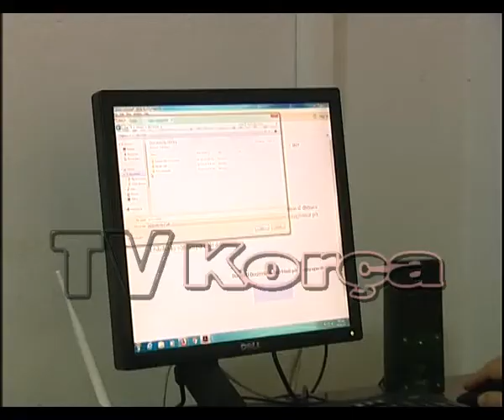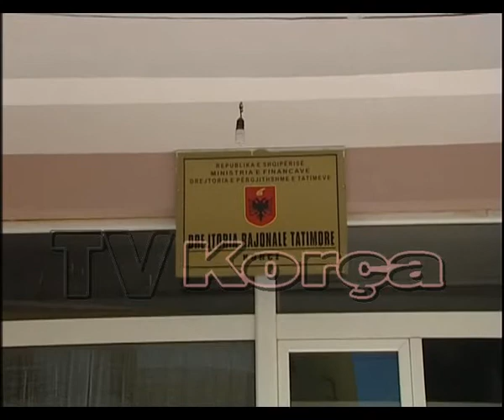Fletë Inventari, deklarim për biznesin që do përfshihet në TVSH